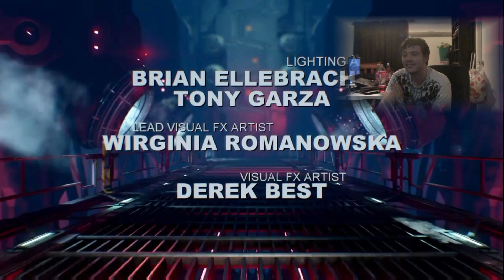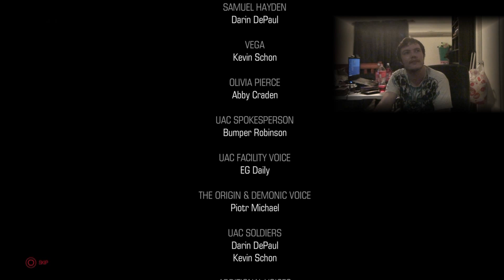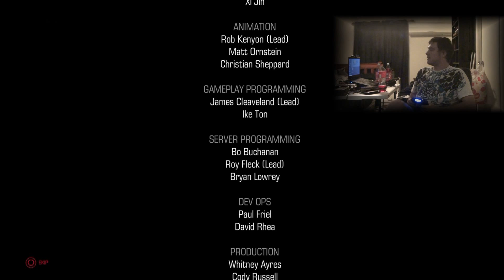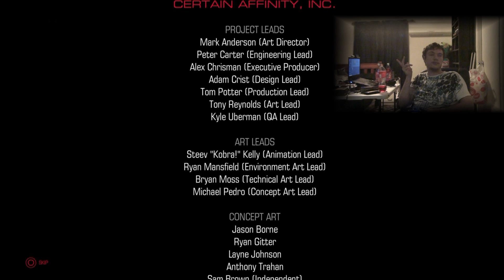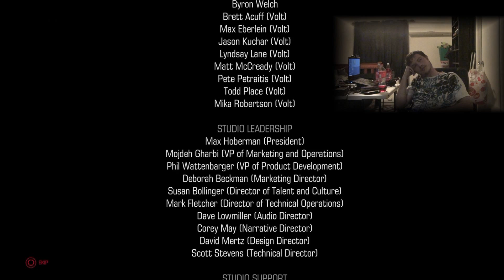The Final Showdown in Hell! Last Will plays: DOOM ep21 (final ep)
The final boss was easier then the CyberDemon..